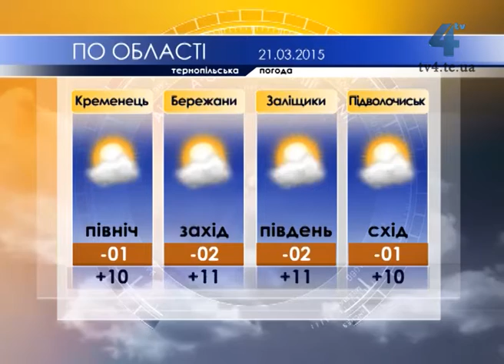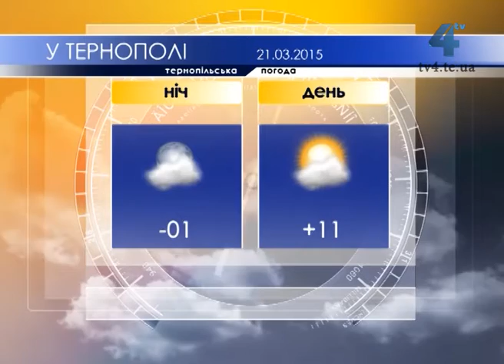Тернопільська погода на 21 березня 2015